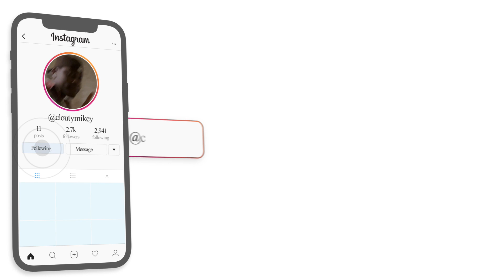AMERICAN REACTS TO ARGENTINE RAP 🇦🇷 🔥| YSY A - FULL ICE (PROD. ORODEMBOW) | REACTION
Here's a reaction to "YSY A - FULL ICE (PROD. ORODEMBOW) ", hope you guys enjoyed the reaction. ENJOY :)) Thank you guys for 35k subs, our goal is 50K by JUNE.

Full ORIGINAL video: 05 - YSY A - FULL ICE (PROD. ORODEMBOW)